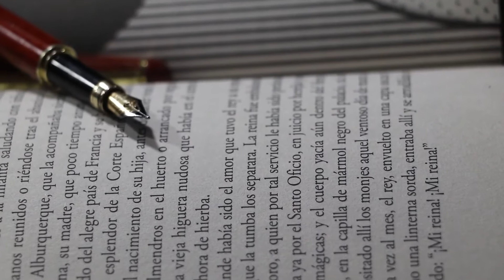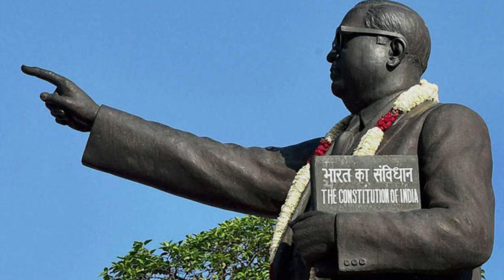Dr. Bhimrao Ambedkar II एक सोच, जिसने सिर्फ अपने लिए नहीं बल्कि करोड़ों भारतीयों के बारे में सोचा I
Bhimrao Ramji Ambedkar, also known as Babasaheb Ambedkar, was an Indian jurist, economist, politician and social reformer, who inspired the Dalit Buddhist movement and campaigned against social discrimination towards the untouchables.